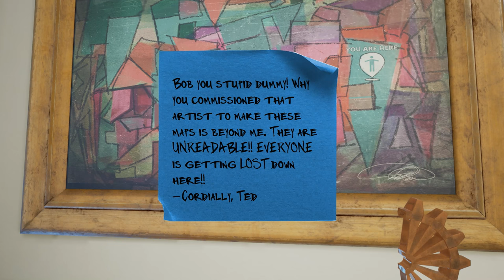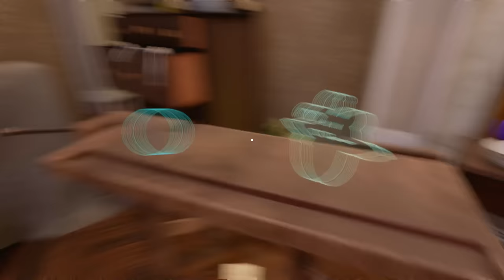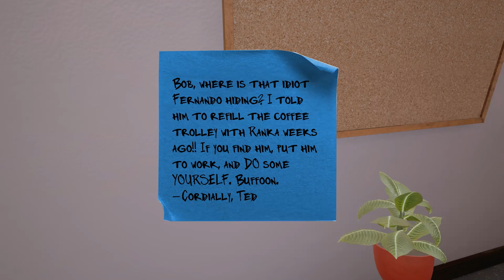Maize playthru - Part 6 - Walkthru - Spoilers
Maize is a beautiful absurdist, first-person adventure with a cornucopia of highbrow puzzles to solve, talking oddities to meet, and mysteries to be harvested.

Tuesdays, Thursdays and Sundays 9PM UK / 4PM EST
for up to date news and extra stream info
Join my amazing Minecraft community server with group events happening regularly